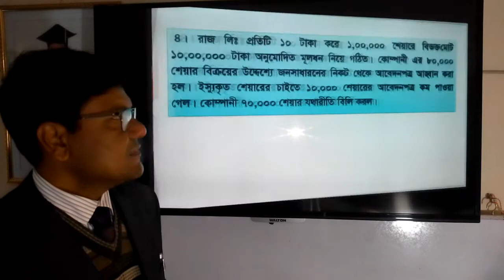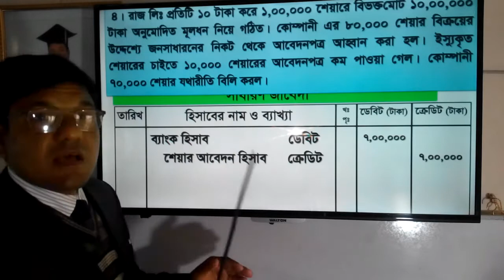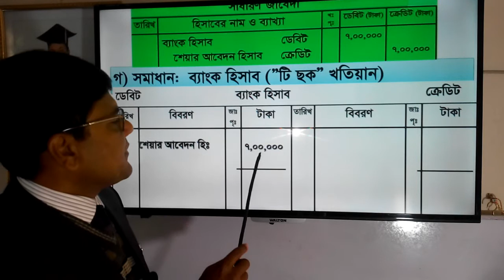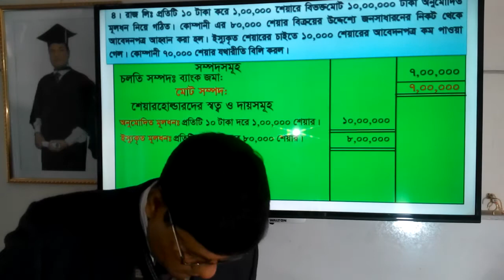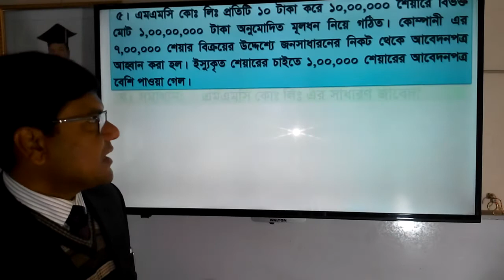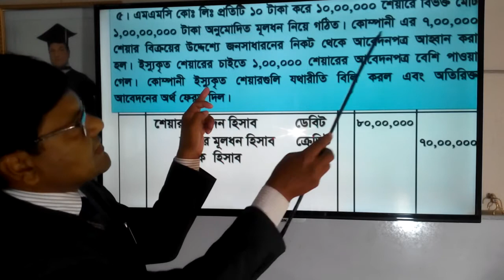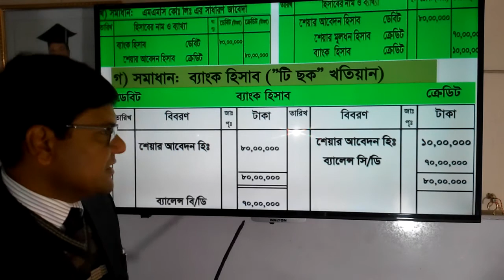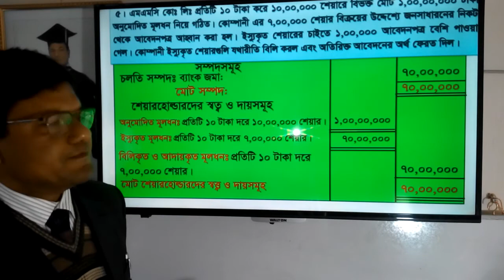Accounting 2nd paper Share issue Class n0-3 | হিসাববিজ্ঞান ২য় পত্র শেয়ার ইস্যু পর্ব-৩ সৃজনশীল সমস্যা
হিসাববিজ্ঞান ২য় পত্র শেয়ার ইস্যু পর্ব-৩ সৃজনশীল সমস্যার সমাধান সম্পর্কে বিস্তারিত আলোচনা করা হয়েছে।